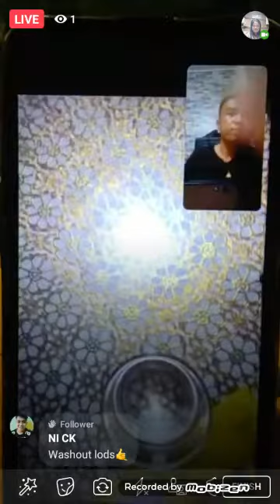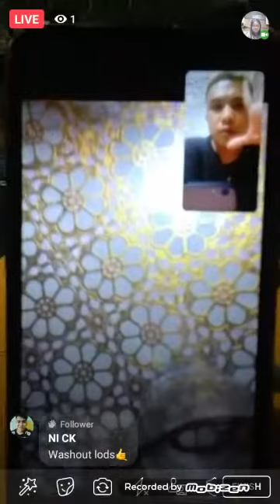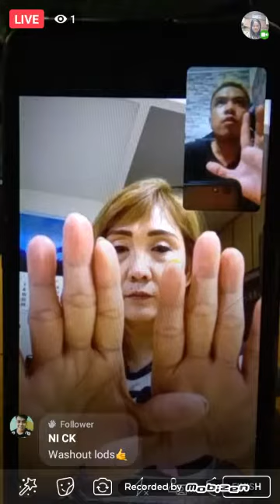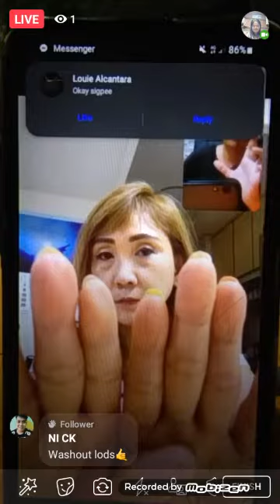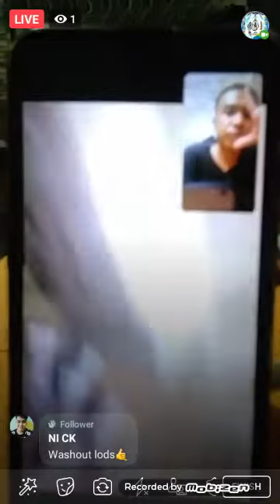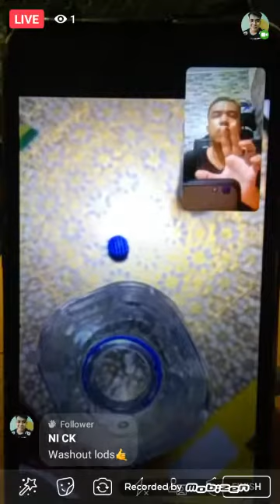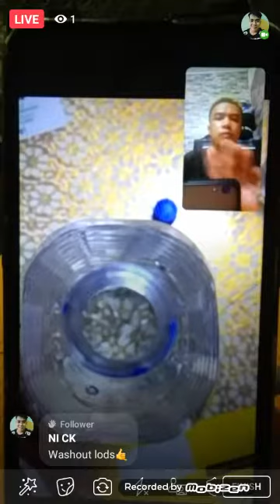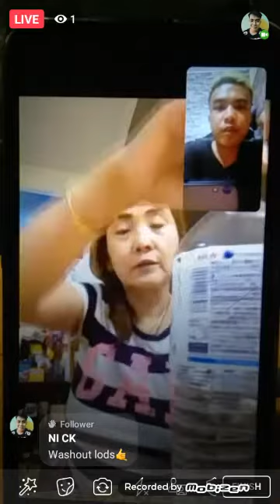nasa tokyo japan naman ang ginamot natin online | panginoong dyos lang malakas